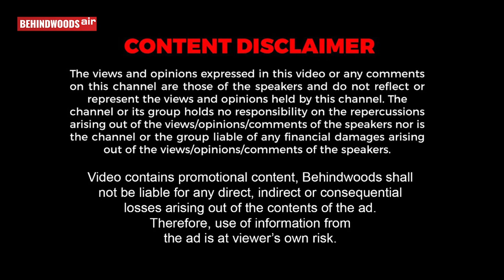'நீ தான்யா ARTIST'.. சிலிர்த்து போன Tesla..! இளைஞருக்கு கொடுத்த செம Surprise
சன் லைட் பர்னிங்வுட் ஆர்ட் மூலம் டெஸ்லா நிறுவனத்தின் லோகோவை வரைந்து அசத்திய  மயிலாடுதுறையை சேர்ந்த இளைஞரின் வீடியோவை தனது இன்ஸ்டாகிராம் பக்கத்தில் டெஸ்லா நிறுவனம்  பதிவேற்றம் செய்து பாராட்டுகளை தெரிவித்துள்ளது | NS 25

To Participate In Behindwoods Gold Medals 2022 Quiz - Please Click the below link & Answer the question to win free passes

திருநள்ளாறு கோவில் மேல் Satellite செயலிழப்பது உண்மையா? மர்மம் உடைக்கும் Mylswamy Annadurai பேட்டி